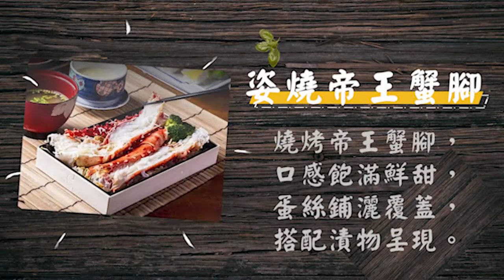【淀殿YodoDono】神秘限量的無菜單便當你吃到了嗎？｜日式料理便當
什麼！? 日式便當 也有無菜單版本讓您選擇！

淀殿 推出便當與生鮮食品線上訂購網囉 😆
您只需透過以下連結，快速點購
即可在家享用到日式手作弁当❤️

📌 若您想品嚐更特別的食材
       我們也提供 おまかせ無菜單料理套餐。
       歡迎電洽詢問！

 ✨おまかせ專線：
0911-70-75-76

【淀殿Yodo Dono】

地址：台北市信義區莊敬路178巷10號1樓